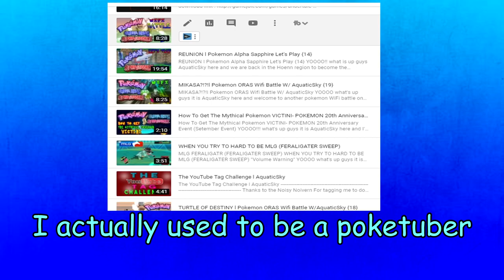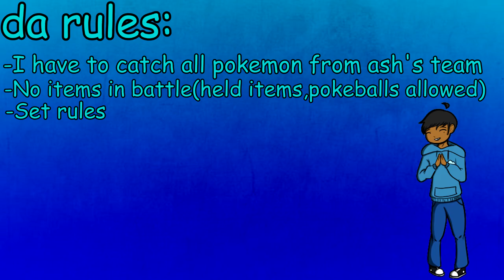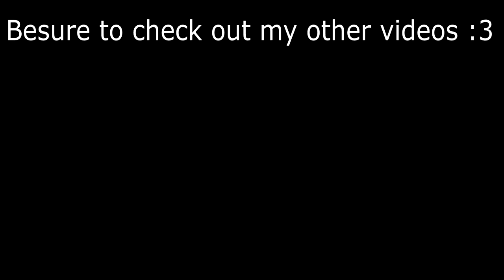Can Ash Ketchum BEAT Pokemon FireRed?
Can I Beat Pokemon Fire Red/Leaf Green with ONLY Ash's Anime Team?(No items) I try my best to beat pokemon with Ash's Kanto team. Do you think I'll beat the game? watch until the end to find out.  Can I Beat Pokemon Fire Red/Leaf Green with ONLY Ash's Anime Team?(No items)

I have a lot of plans for this series so be sure to stick around. Our end goal is to beat the pokemon champion with certain challenges which will be interesting because that means each video will have different pokemon.